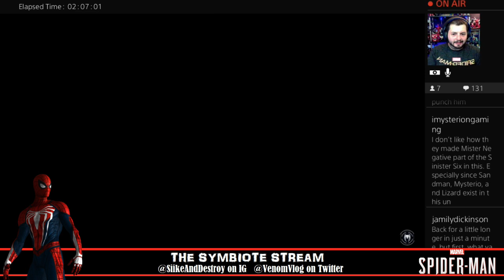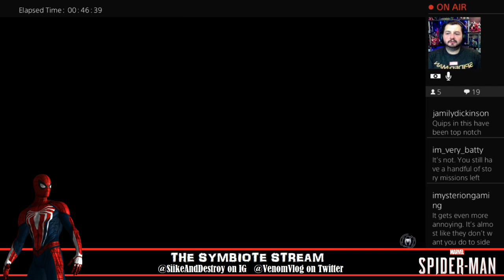Spider-Man PS4: Issue #14